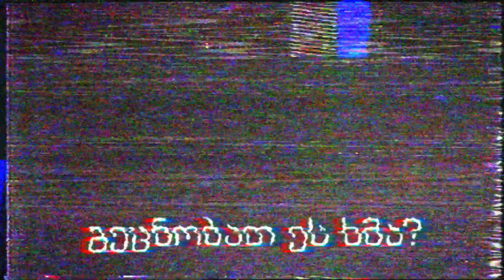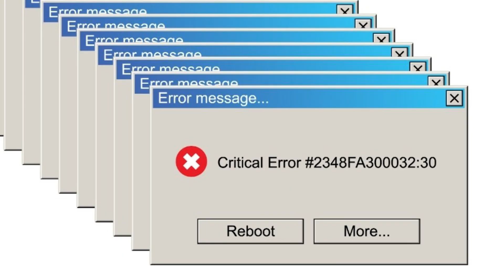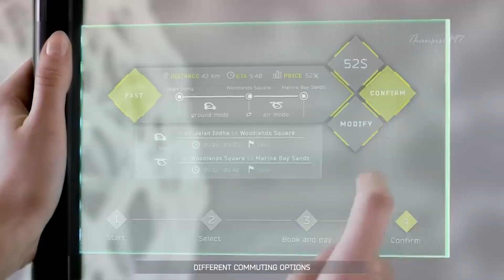როგორია მომავლის ტრანსპორტი და რატომ არ დაგვჭირდება საუბარი - "ციფრული დაიჯესტი" | 2020 - ეპიზოდი 7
📼 მეშვიდე ეპიზოდში ნახავთ:
💡 როგორი იქნება მომავლის ტრანსპორტი;
💡"ნეურალინკი" - რას შეცვლის ილონ მასკის ჩიპი თავში;
💡რამდენად საშიშია ახალი შავი ხვრელი დედამიწასთან ახლოს